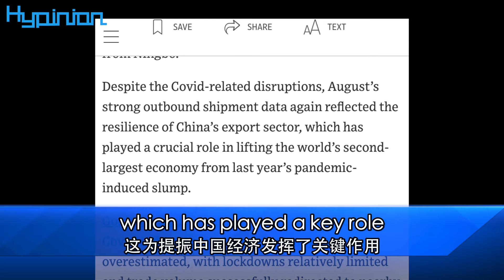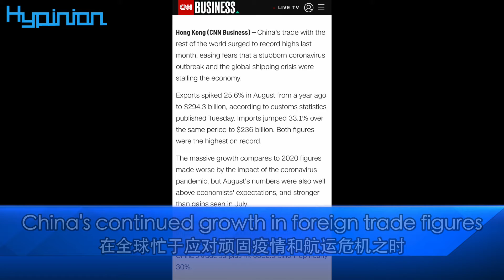外媒：中國外貿持續增長“緩解全球擔憂” China's foreign trade continues to grow easing global concerns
海評面【外媒：中國外貿持續增長“緩解全球擔憂”】
Hypinion Foreign media: China's foreign trade continues to grow "easing global concerns" ​
中國海關總署7日發布數據顯示，今年前8個月，中國進出口總值3.83萬億美元，同比增長34.2%。在全球疫情反复、世界經濟低迷的背景下，中國外貿走勢在下行壓力中再顯韌性，引發不少外媒連連驚嘆。路透社用“驚喜”形容中國8月外貿數據。香港《南華早報》評論，中國貿易在8月已“滿血復活”。 《華爾街日報》同日稱，中國外貿增速“出人意料”。中國為何能“逆風翻盤”？穩定恢復、穩中向好的中國經濟是底盤。需求拉動供給，歐美對中國商品的市場需求是外部原因。德爾塔變異病毒在全球蔓延，因新冠疫情遭遇重創的世界經濟仍未全面復甦，表現低迷。中國不斷擴大對外開放，為全球產業鏈供應鏈穩定通暢、世界經濟復甦作出了貢獻。